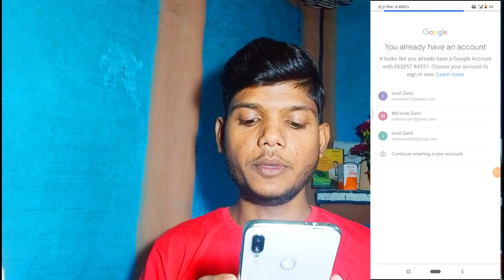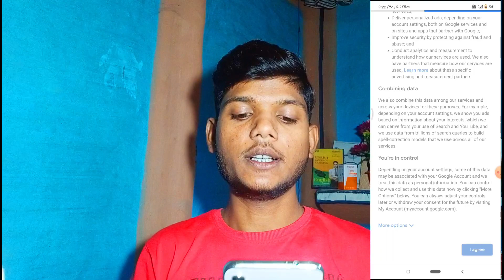Mobile se Email ID Kaise Banaye || Gmail ID Kaise Banaye jata hai || 2022 😃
Mobile se Gmail ID Kaise Banaye || Gmail ID Kaise Banaye jata hai || 2022 😃

About This Video :-  Dosto is Video me mai Aapko Email ID Kaise Banaye jata hai uske bare m thora Knowledge Provide kiya , Pasand Aaye To Like , Coment And Channel Ko  Subscriber Jarur Kijiyega

My Gear
Video shoot on Realmi 8
Editing on Power director
Music 🎶 YouTube
No Tripod
.Bas yahi hai .

Gmail ID kaise Banaye jata hai
phone se Gmail ID Kaise Banaye
phone se Gmail account kaise banaye